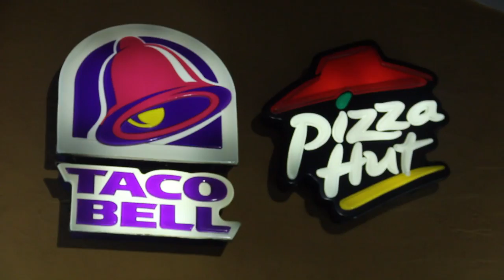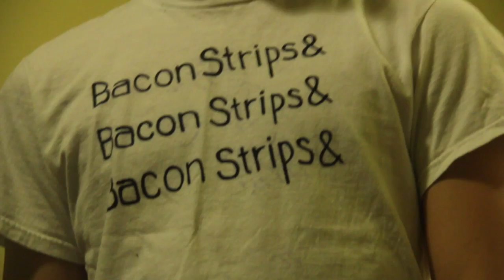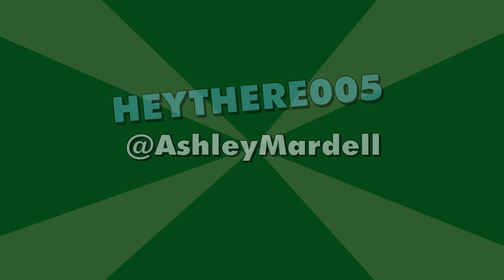Epic Meal Time!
Wanna T-shirt?!

Yay! I will choose 3 homies and mail em a Tee :) This was a lot of fun, I hope you enjoyed it ^_^